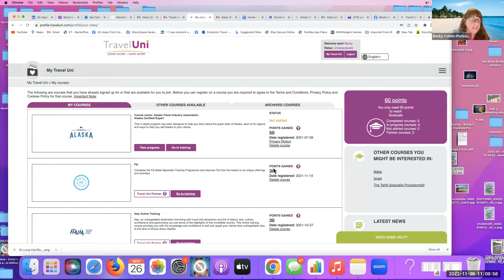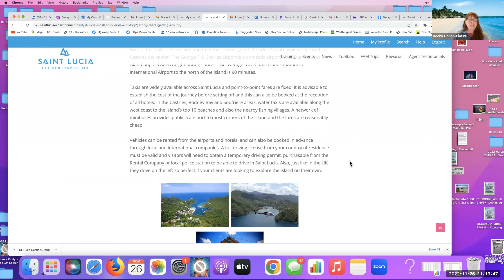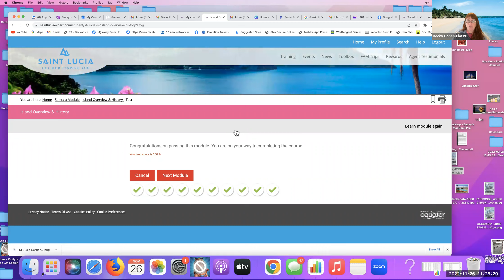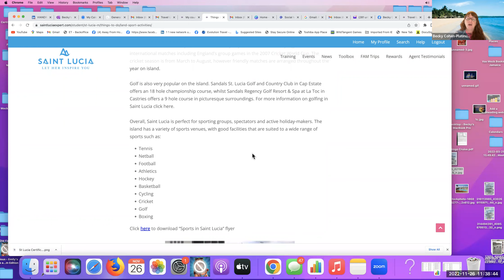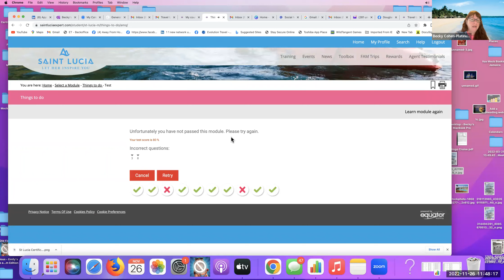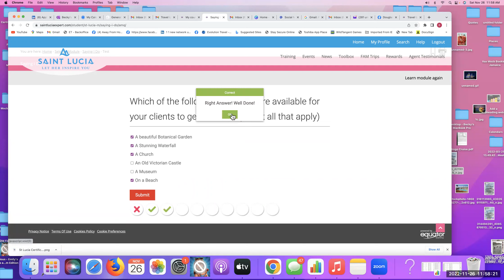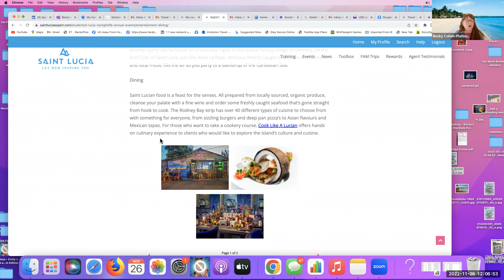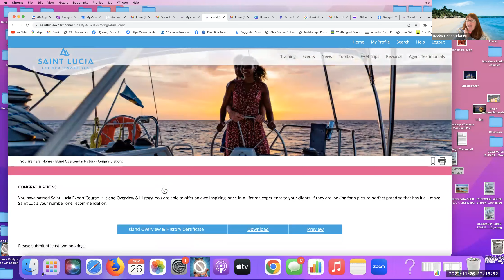St Lucia Certification Training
Learn all about the wonderful Island of St Lucia